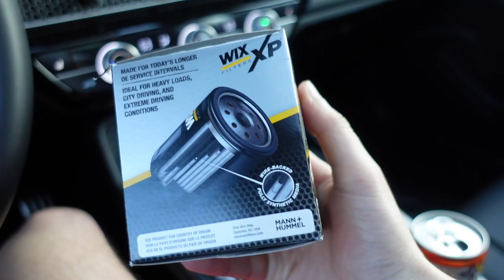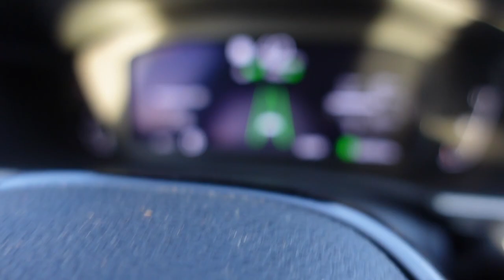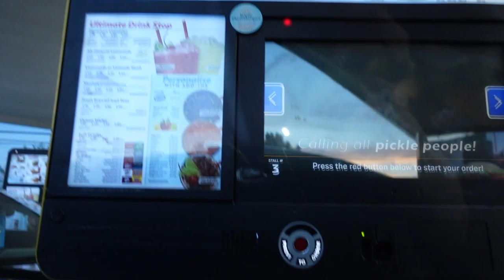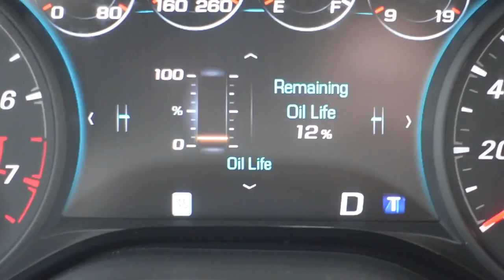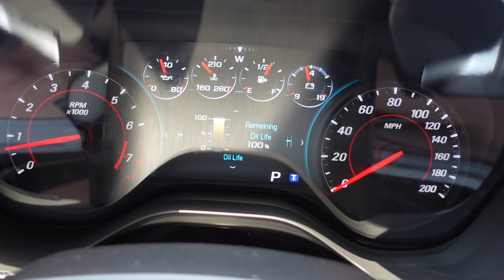what oil / filter i use for my e85 2017 camaro ss + vlog